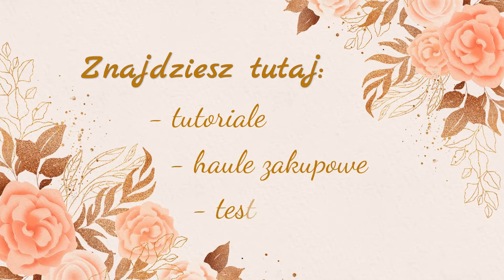Eleganckie kwiaty z wykrojnika Rosy Owl -tutorial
Jakiś czas temu pokazywałam Wam kartkę z ręcznie robionymi kwiatami dość bogato zdobionymi. Kilka osób chciało zobaczyć jak je robię i na ich prośbę postanowiłam nagrać taki tutorial. Mam nadzieję, że zrobicie takie razem ze mną, będzie mi bardzo miło.